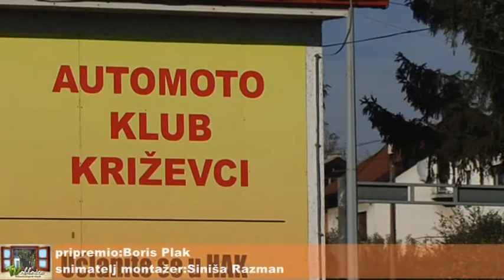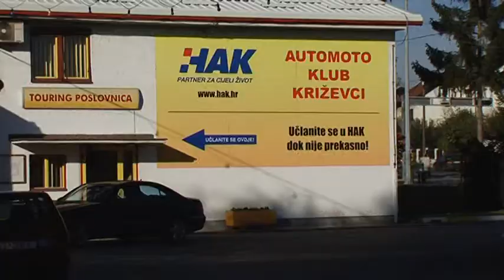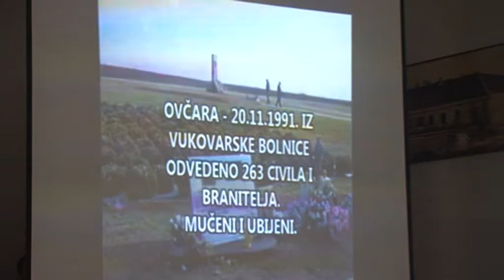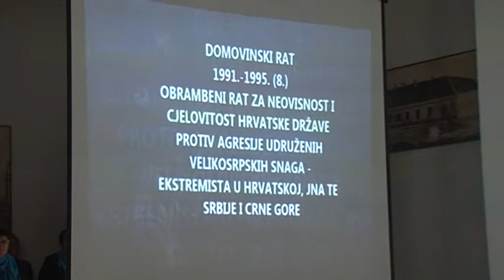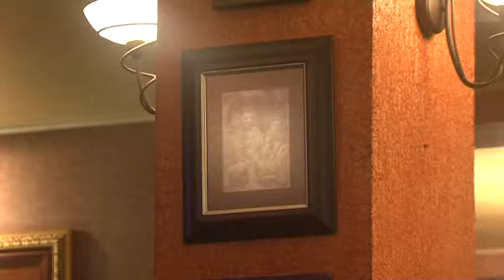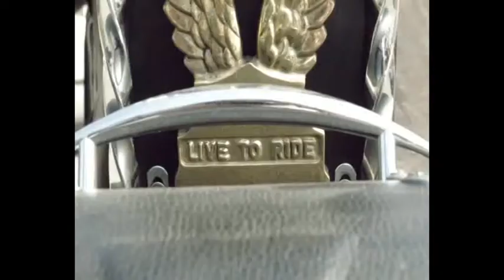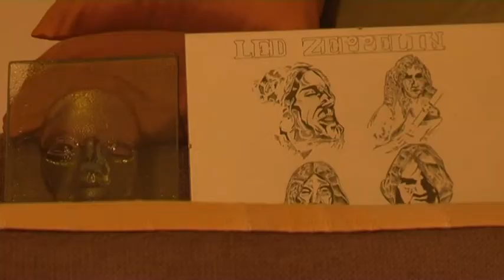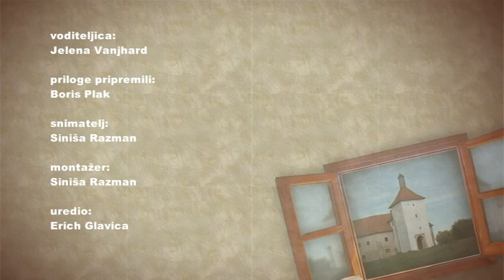TV Obločec 09.11.2013 god.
U ovoj emisiji TV Obločeca vam donosimo:
AMK Križevci
Željka Jurić Mitrović
Ivo Kovač Kaj skladatelj
Tibor Turkalj "Art staklar"
Udruga Samaca KKŽ

Ukoliko imate prijedlog ili neku zanimljivu priču koju biste željeli podijeliti s nama, nazovite nas na broj telefona:
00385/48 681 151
ili nam pišite na:

Producent: Erich Glavica